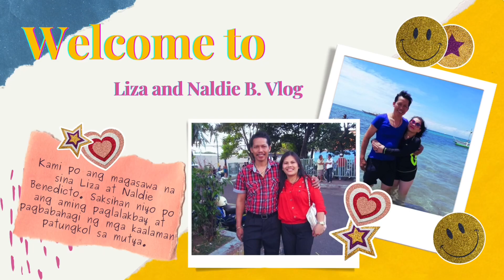Good Morning Andito kami sa Amplaya ng CalataganBatangas